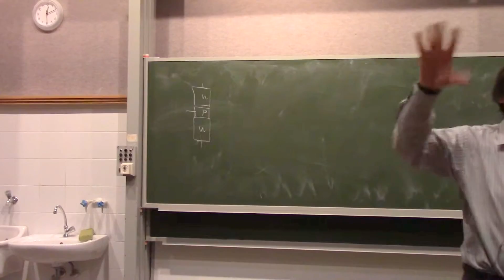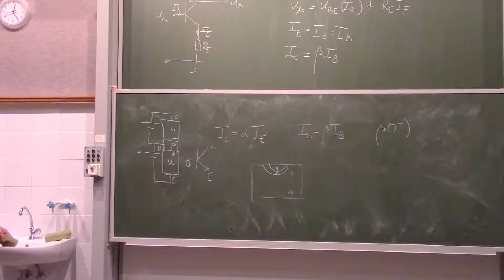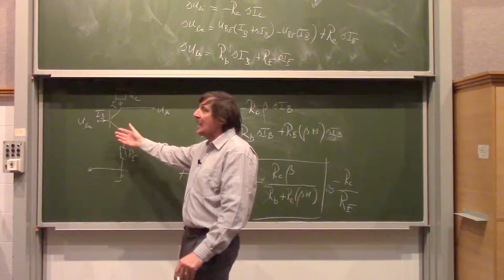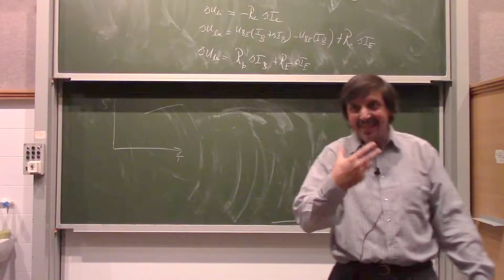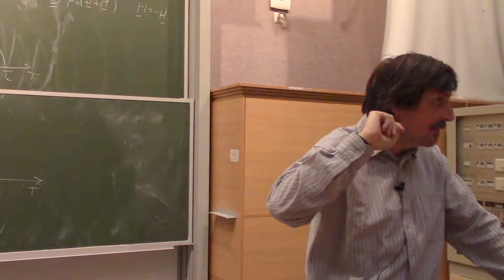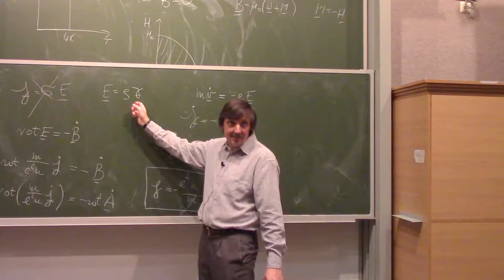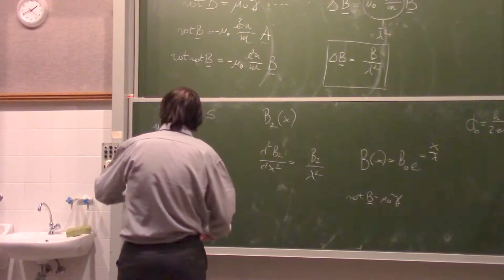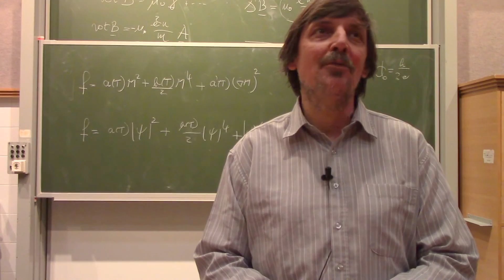Kondenzált anyagok fizikája 22. előadás (Groma István) 2017.12.11.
Szupravezetés